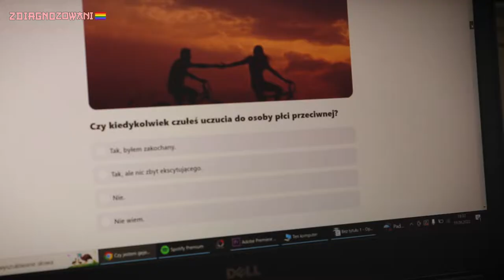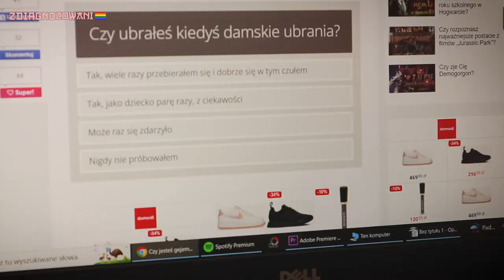ILE RAZY DZIENNIE GEJE UPRAWIAJĄ S*KS? CAŁA PRAWDA O GEJACH W POLSCE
Cześć!!

Dziś, z okazji kończącego się Pride Month chcemy przybliżyć Wam profil zwykłego geja w Polsce. Magda zadała kilka luźnych pytań, na temat odczuć Rafała związanymi z całą otoczką Polskiej gejozy.  Oczywiście nie obyło się bez śmiechu, w drugiej części filmiku zobaczycie jak Rafał sprawdza, czy na pewno jest prawdziwym gejem!

Jeśli macie jakieś pytania związane z odcinkiem śmiało piszczcie je w komentarzach, lub jeżeli wolicie anonimowo to na IG!

Mieliśmy dużo frajdy z nagrywania tego odcinka, mamy nadzieje, że Wam się spodobał, koniecznie dajcie o tym znać w komentarzach!

Szukajcie nas na:
Instagram - zdiagnozowani (Rafał i Magda)
Instagram Rafała -  afcioo (Rafał Węgier)
Instagram Magdy - bebrave_tshirts

Do zobaczenia w następnych filmikach, trzymajcie się ciepło, buziaki!!
Magda i Rafał